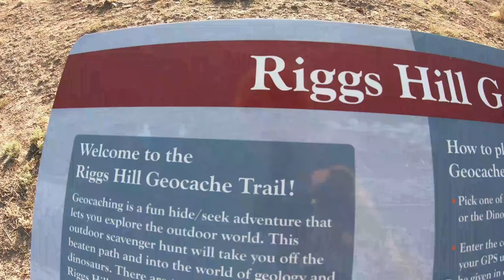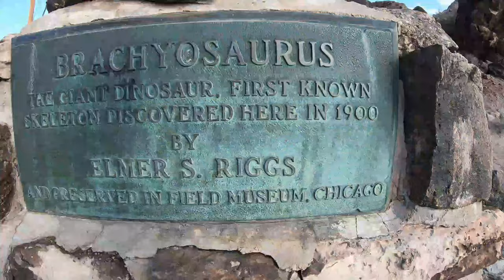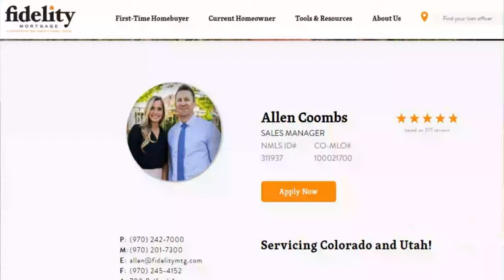Grand Junction Colorado AREA GUIDE - 5 THINGS You Need To Know!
Grand Junction Colorado AREA GUIDE - 5 THINGS You Need To Know! Are you considering moving to Grand Junction Colorado? Maybe you’re planning on relocating here and would like to know what neighborhood you and your family should move to?